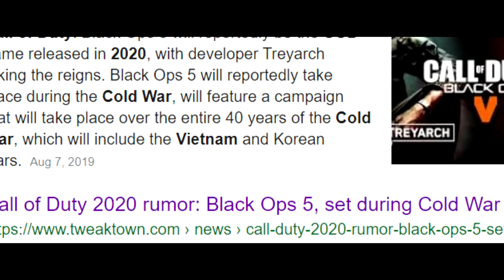COD 2020 Will Be a Remaster and Here's Why...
Call of Duty 2020, Black Ops 5 — whatever you may call this mess — is (quasi-ideally) in the works as we speak, but with the absence of one of our developing companies, things are not looking well for Treyarch, the previously-superior developer team.

   So where does this leave CoD fans for next year...?